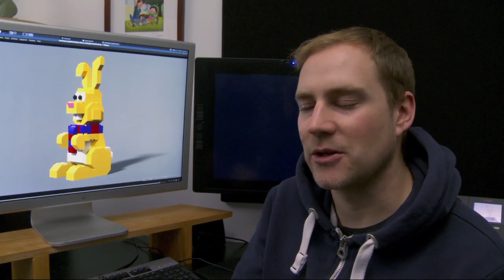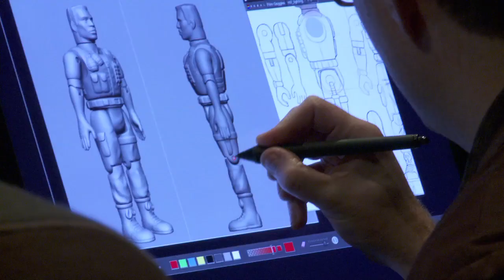Toy Story of Terror "Team of Specialists” Bonus Clip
Director Angus MacLane talks about the Team of Specialists toys.

Everyone’s favorite Toys are back in Disney•Pixar’s frightfully fun adventure “Toy Story OF TERROR!” available for the first time ever on Blu-ray + Digital Copy, DVD, Digital HD, and Disney Movies Anywhere August 19th.  Reuniting after the events of the blockbuster smash “Toy Story 3,” Buzz, Woody and the gang join new friend Combat Carl for a spooky tale full of mystery and humor that’s a must-own for “Toy Story” and Disney•Pixar fans this summer!

“Toy Story OF TERROR!” makes its in-home debut loaded with never-before-seen bonus features, including three Vintage Toy Commercials, which can be viewed as act breaks during the film or separately with Director Introductions. Additional all-new bonus features include Audio Commentary, Deleted Scenes with Editor Introductions and “Team of Specialists,” in which director Angus MacLane goes deep behind the scenes to introduce the team of specialists required to make this fun-filled “Toy Story” adventure!

Written and directed by Angus MacLane, animator on such Disney•Pixar classics as “Finding Nemo,” “Monsters, Inc.” and “Toy Story 2 & 3” and produced by Galyn Susman, “Toy Story OF TERROR!” features an original score by composer Michael Giacchino (“Ratatouille,” “Up,” “Cars 2”).

What starts out as a fun road trip for the Toy Story gang takes an unexpected turn for the worse when the trip detours to a roadside motel. After one of the toys goes missing, the others find themselves caught up in a mysterious sequence of events that must be solved before they all suffer the same fate in this Toy Story OF TERROR!

“Toy Story OF TERROR!” features the voice talents of original “Toy Story” cast members Tom Hanks as “Woody,” Tim Allen as “Buzz Lightyear,” Joan Cusack as “Jessie,” Timothy Dalton as “Mr. Pricklepants,” Don Rickles as “Mr. Potato Head,” Kristen Schaal as “Trixie” and Wallace Shawn as “Rex,” along with series newcomer Carl Weathers as “Combat Carl/Combat Carl Jr.”